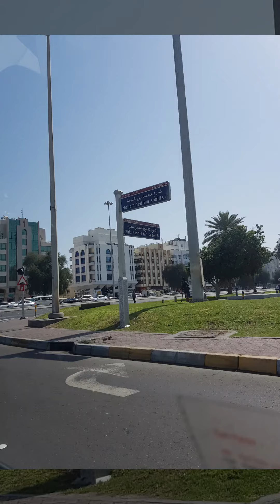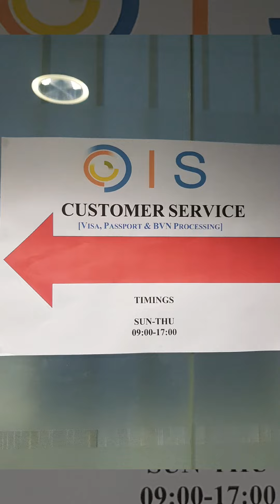HowTo renew your Nigerian passport in the UAE!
Toyeen B's World: Exclusive: Is your Nigerian passport expired? Here's how to renew it here in the UAE